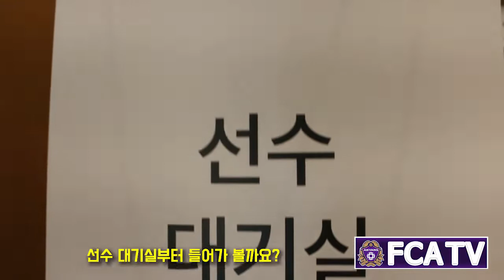[FC안양] 주현재 따라 K리그 미디어 데이에 가봤습니다.avi